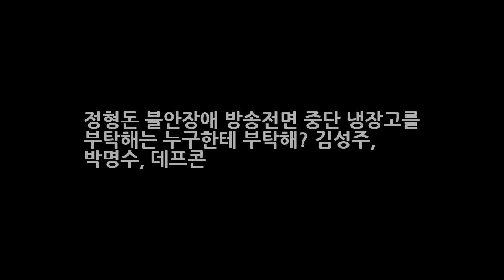정형돈 불안장애 방송전면 중단 냉장고를 부탁해는 누구한테 부탁해? 김성주 박명수 데프콘 DKO 뉴스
정형돈 불안장애 방송전면 중단 냉장고를 부탁해는 누구한테 부탁해? 김성주 박명수 데프콘 이제는 대세로 여겨지는 정현돈이 건강상에 문제가 생겼다고 하는데요. 정형돈은 요즘 예능 4대천왕으로 불리울 만큼 높은 인기를 얻고 있기도 합니다. 건강상의 이유로 방송활동을 중단하고 현재 출연 중인 6개의 프로그램에서 잠정 하차 하겠다고 밝힌 것인데요. 6개 모두 방송국 마다 간판 프로그램으로 모두 타격이 심할듯 합니..